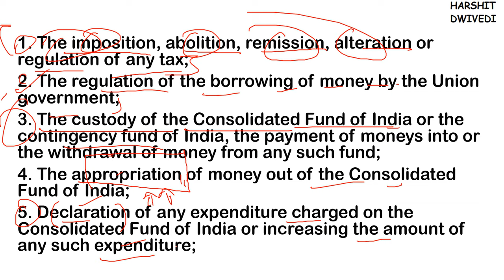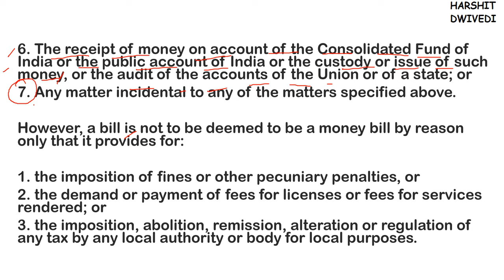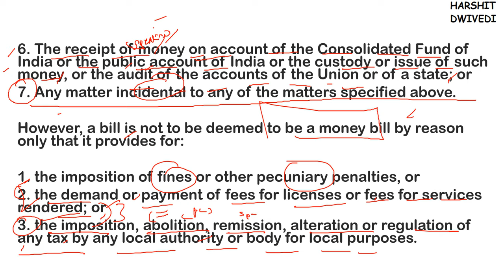(V106) (Money Bill under Article 110, Ordinary Bill vs Money Bill) M. Laxmikanth Polity for IAS/PCS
# Money Bills under Article 110 of the Constitution
# Financial Bill under Article 117 of the Constitution
# Ordinary Bill vs Money Bill